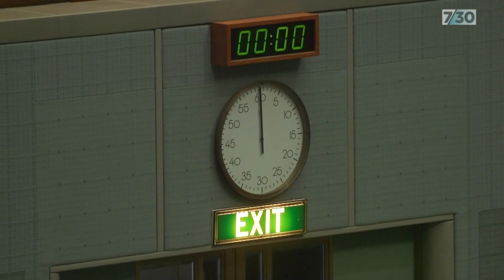How will the 47th Parliament adapt to the presence of a big crossbench? | 7.30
The Albanese ministry was sworn in this week and the new Cabinet met for the first time - just as figures showed the economy was weaker than expected in the March quarter. In the meantime, the question of how the 47th Parliament will adjust to the presence of a big crossbench is being debated. Chief political correspondent Laura Tingle reports.